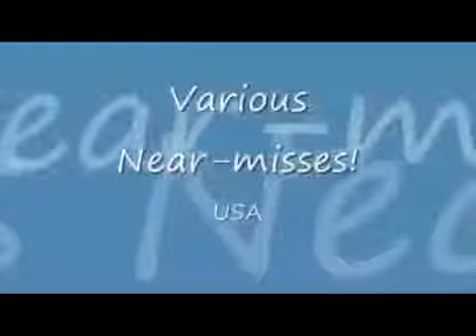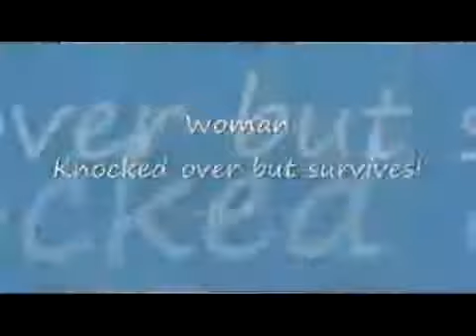Train accident epic Fail Compilation 2013